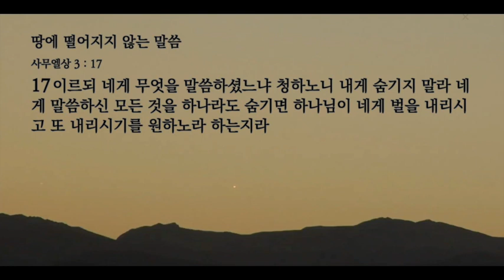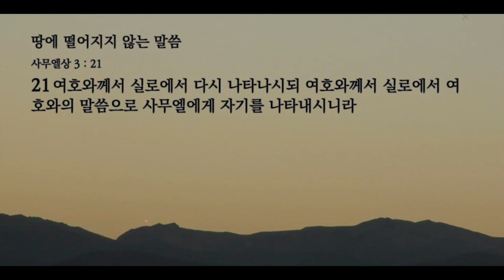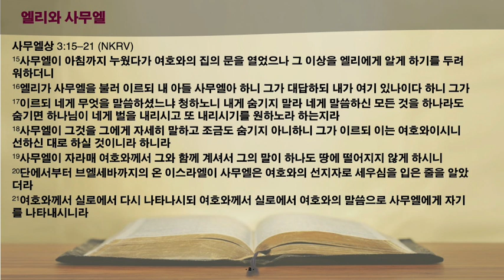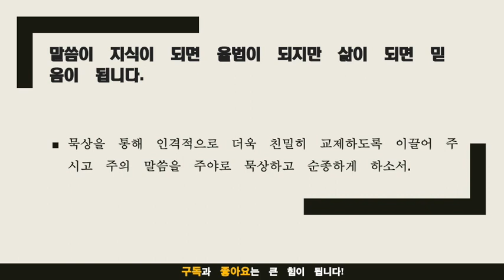묵상노트 ㅣ 땅에 떨어지지 않는 말씀 (사무엘상 3:15-21)